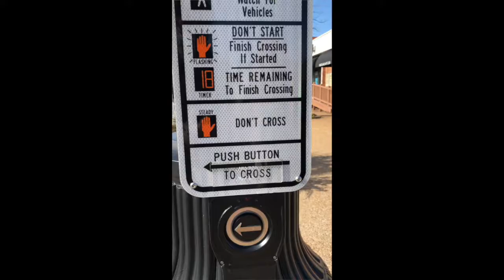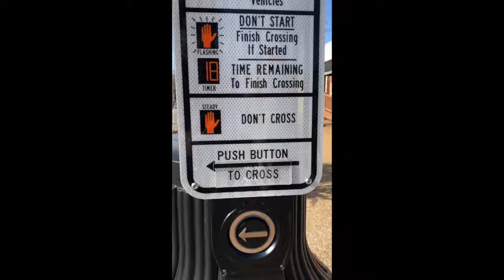SLSBVI: Orientation & Mobility-Rod Kerner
Rod K. received extensive white cane training from our Orientation & Mobility Specialist and is now able to maneuver the streets by his home with safety and confidence.